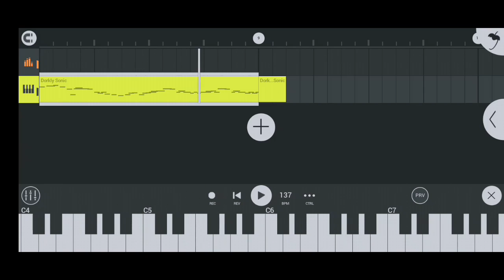Dorkly Sonic Voz - Friday Night Funkin FNF (FL Studio Mobile y PC) Descargar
Créditos:

Creador de la voz: mini crewnate